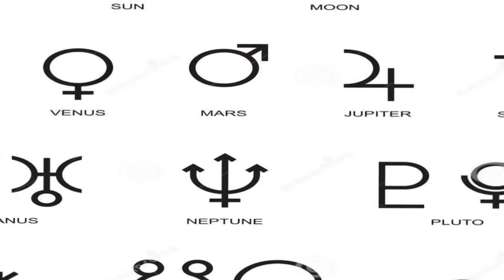Aşk, para, başarı... 2019'da burçları neler bekliyor?